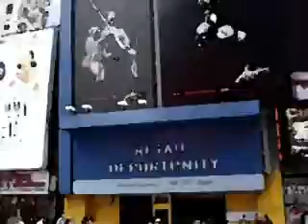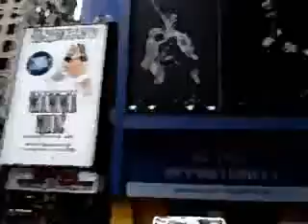GraegDJ - GraegDJ - High Speed Receiving | BeSonic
Music & Video